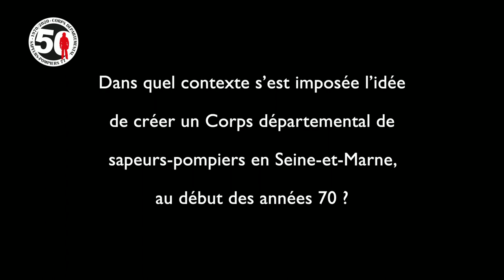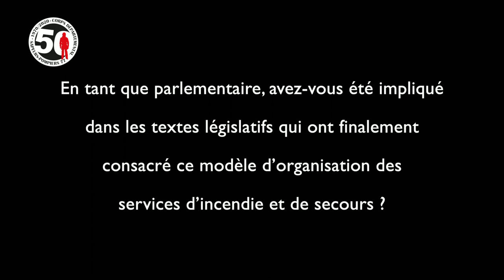[50 ANS DU CORPS : INTERVIEW DE JEAN-JACQUES HYEST 🎥👨‍🚒]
Figure politique majeure du département, Jean-Jacques Hyest a notamment été sénateur, député, membre du Conseil constitutionnel… Acteur incontournable du Sdis 77, dont il a été président du Conseil d’administration pendant 20 ans, il partage avec nous ses souvenirs à l’occasion des 50 ans de la création du Corps départemental de sapeurs-pompiers de Seine-et-Marne.